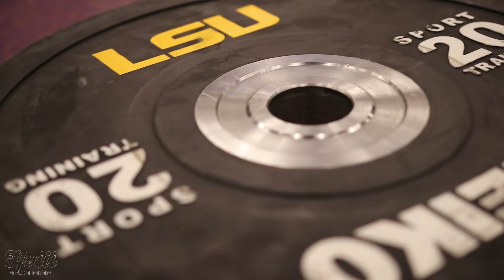BACK TO LSU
1. (This will take you to the store page.)
2. Click on the Rapid Reboot Recovery System.
3. Choose your Rapid Reboot Recovery System size on the product page.
4. Continue to checkout.